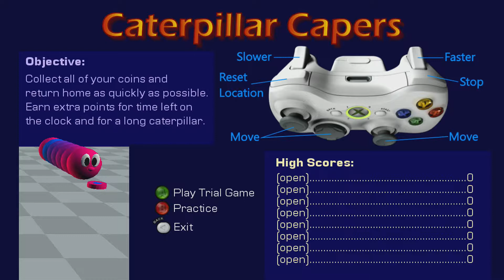Caterpillar Capers (10/2/2012)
Official description: You are a caterpillar - move around the board, collect all of your coins, and return home to finish the level. But you'll need to avoid obstacles and other caterpillars to earn a high score.

RELEASE DATE: 10/2/2012
DEVELOPER: dankaczynski
GENRE: Classics